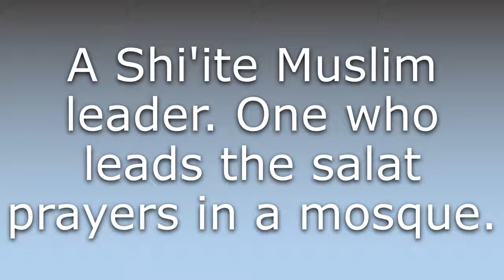What does Imam mean?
What does Imam mean in English? Learn the meaning of the word Imam! How to Pronounce Imam. Expand your vocabulary, learn words.